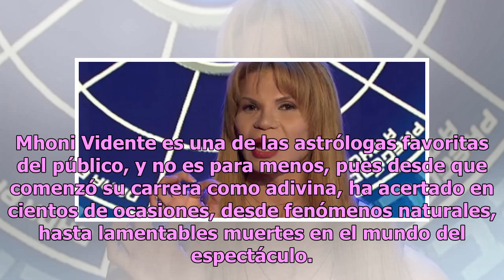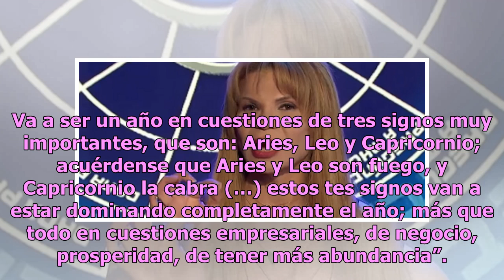Mhoni Vidente sorprende al mundo con sus predicciones para 2019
Mhoni Vidente es una de las astrólogas favoritas del público, y no es para menos, pues desde que comenzó su carrera como adivina, ha acertado en cientos de ocasiones, desde fenómenos naturales, hasta lamentables muertes en el mundo del espectáculo. En esta ocasión y como todos los años, Mhoni compar...